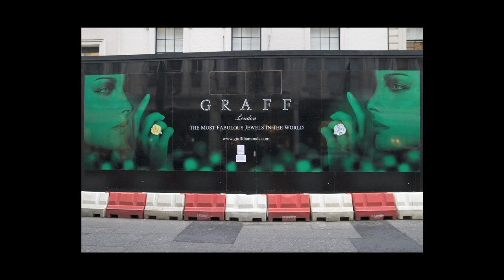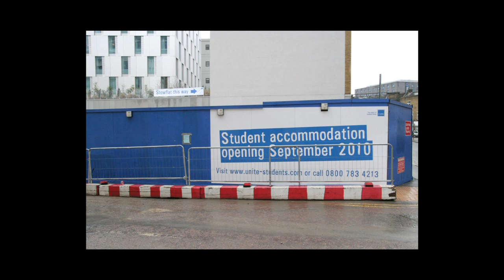Charles Naylor Photography at The Film Lab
More of Charles Naylor's Photography as enjoyed at The Film Lab